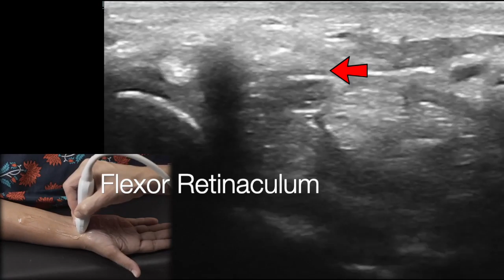IMAGING THE MEDIAN NERVE ON ULTRASOUND | DR ASHWIN LAWANDE | CARPAL TUNNEL SYNDROME IMAGING |MSK USG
A quick live workshop by Dr Ashwin Lawande on how to image the median nerve
Our Next Event is SONOBUZZ ON SITE, 2021 Nov 19-21, at The Renaissance, Mumbai, International Faculty + and National Faculty from India - Alpana Joshi, Ashok Khurana, BS Ramamurthy, Chaitali Parekh, Ankit Shah, Chander Lulla, Chaitali Parekh, Nitin Chaubal, S Boopathy, S Pradeep and more. Catch the program details that will be up on our site shortly.
Masterclass Back2Basics - Conventional Radiology Online CME (ONLINE COURSE)
March 20-21, 2021